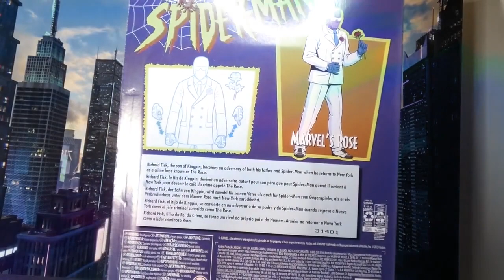Marvel Legends Retro-Carded The Rose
review of Marvel Legends The Rose

infraction: hunter
Music from Uppbeat (free for Creators!):